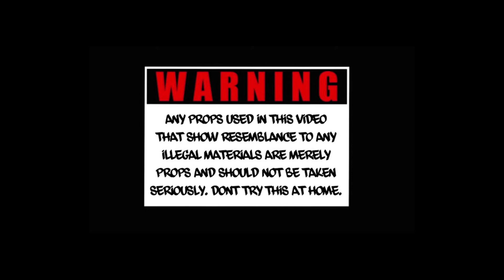Gee gets busy ft. MBK Troc "Long Nights" Official Video